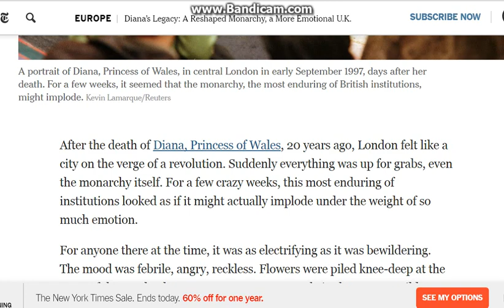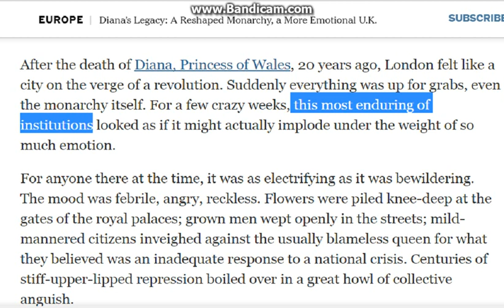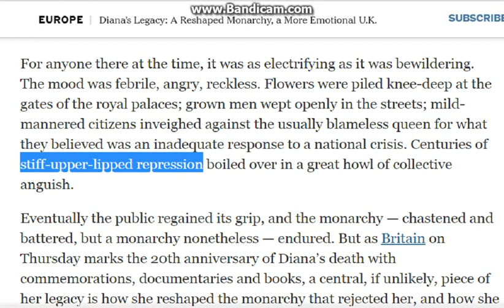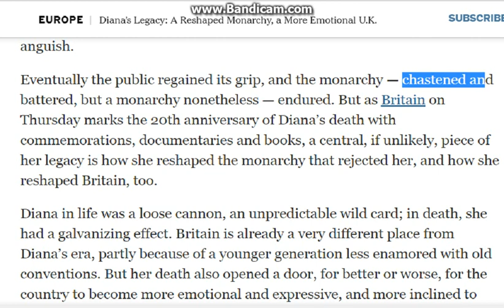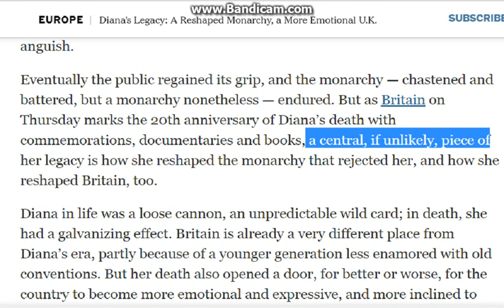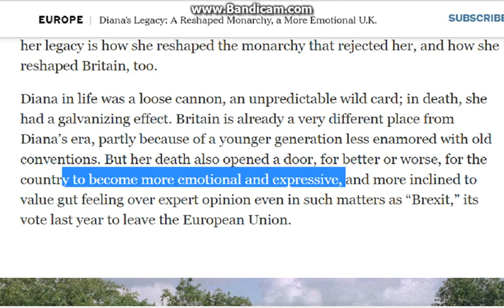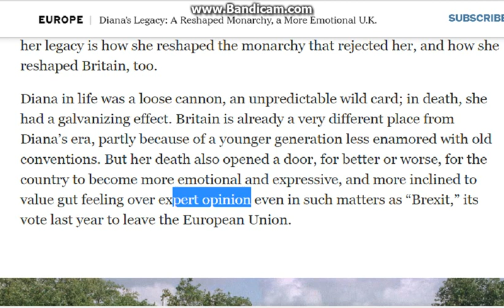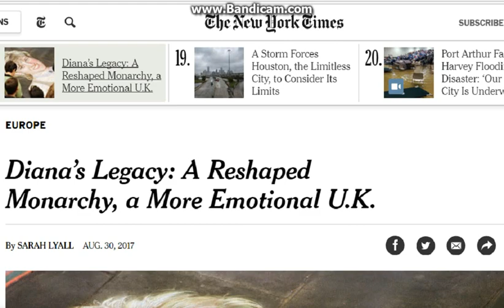성원근의 영어신문 읽기_ 64편) 뉴욕타임지 특별시리즈 1 "20년전의 다이애나비의 죽음 그리고 그 후 영국 사회의 여러가지 변화"